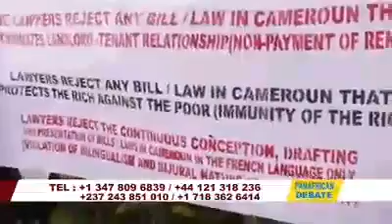The union between the two Cameroons is illegal